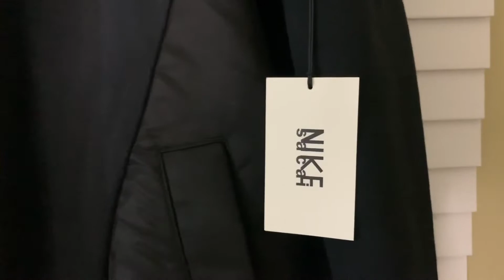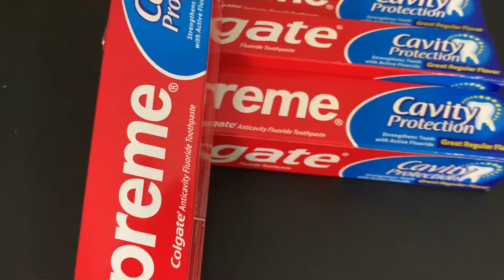VIERNES de HYPE no los vas a creer supreme, sacai x Nike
Qué tal locos les presento la Colgate supreme y la.  Colaboración de sacai x Nike